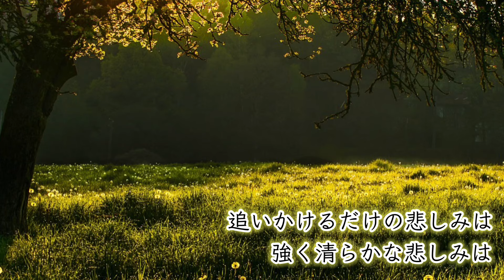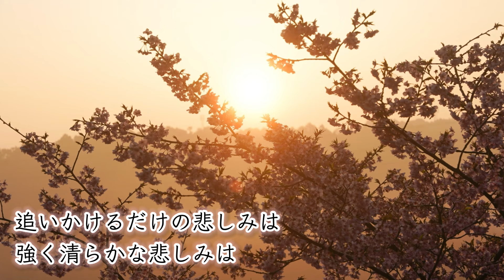桜(同声二部)／作詞作曲: 小渕 健太郎・黒田 俊介／編曲:白石 哲也／コブクロ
紀ノ国屋の桜クッキーに惹かれているそぷこが好きな曲を好きに歌ってます。

桜(同声二部)
作詞作曲: 小渕 健太郎／黒田 俊介
編曲:白石 哲也

名もない花には名前を付けましょう この世に一つしかない
冬の寒さに打ちひしがれないように 誰かの声でまた起き上がれるように

土の中で眠る命のかたまり アスファルト押しのけて
会うたびにいつも 会えない時の寂しさ
分けあう二人 太陽と月のようで

実のならない花も 蕾のまま散る花も
あなたと誰かのこれからを 春の風を浴びて見てる

桜の花びら散るたびに 届かぬ思いがまた一つ
涙と笑顔に消されてく そしてまた大人になった
追いかけるだけの悲しみは 強く清らかな悲しみは
いつまでも変わることのない 無くさないで 君の中に咲く Love...

街の中見かけた君は寂しげに 人ごみに紛れてた
あの頃の 澄んだ瞳の奥の輝き 時の速さに汚されてしまわぬように

何も話さないで 言葉にならないはずさ
流した涙は雨となり 僕の心の傷いやす

人はみな 心の岸辺に 手放したくない花がある
それはたくましい花じゃなく 儚く揺れる 一輪花
花びらの数と同じだけ 生きていく強さを感じる
嵐 吹く 風に打たれても やまない雨はないはずと

いつまでも変わることのない
君の中に 僕の中に 咲くLove...